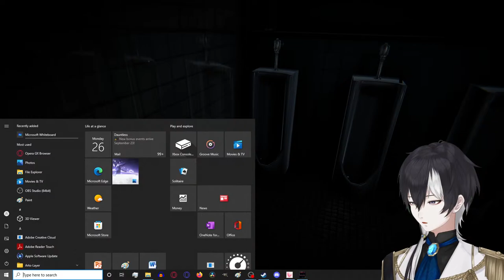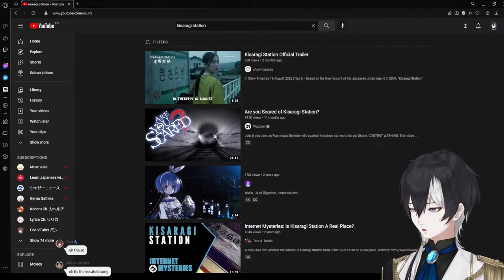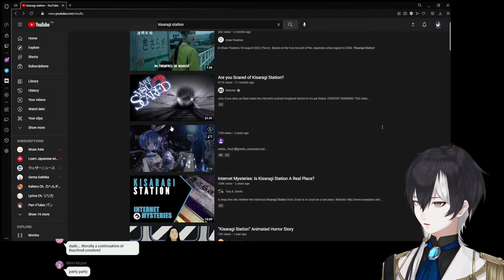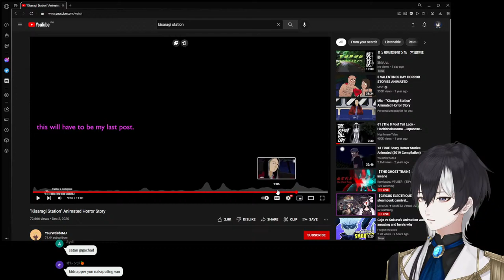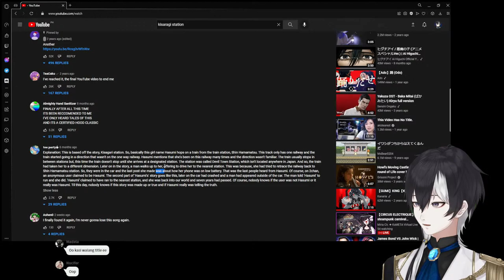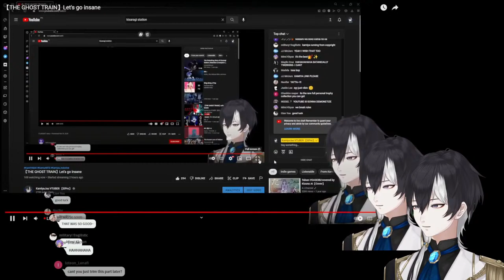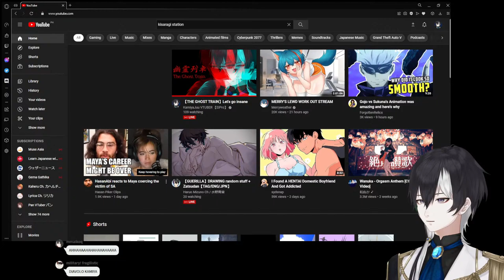【THE GHOST TRAIN】Let's go insane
HORROR BY CHILLA'S AGAIn!!

CREDITS TO:
►Oasis Butterfly for the Loading BGM

►Tachibana for the CHAT BGM

►Izuki Yia for the BG

⚪【CHAT RULES】
▪No spamming
▪Talk about me and ONLY ME
▪No politics
▪Keep it clean so I can get money
▪Be a good sussy or get whacked
▪Don't mention my name in other streams/ socials UNLESS MENTIONED.